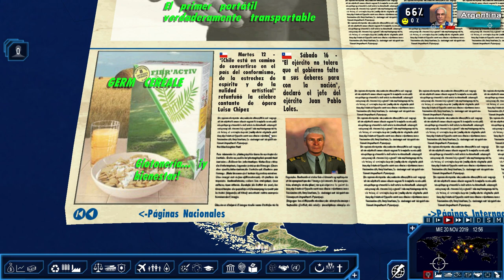Power & Revolution ► República de Chile | Episodio #09: "Cumbre Piñera-Macri"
▼ INFORMACIÓN IMPORTANTE ▼

Bienvenidos a PowerAndRevolution un juego de culto en el Canal.
En la punta de América del Sur se encuentra nuestro próximo destino: Chile, una nación con un reciente cambio de Gobierno donde deberemos acompañar al Presidente Piñera a cumplir sus objetivos políticos y desaparecer el recuerdo de Bachelet.

Título: Power & Revolution 2019 Edition
Desarrollador: Eversim
Editor: Eversim